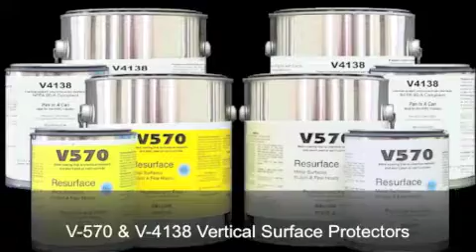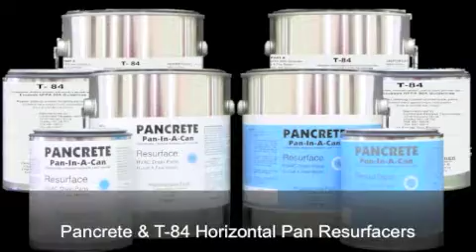How-To: Apply Pancrete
Don't replace, repair! Pancrete is the #1 drain pan resurfacer in the industry. It's a two-part, permanent product developed by chemists for use in HVAC pans and horizontal surfaces. It is self-leveling, easy to apply and can save you money. We call it the "pan in a can."